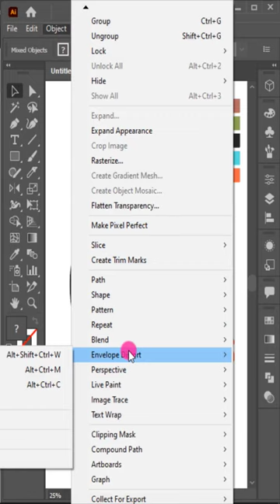Object Text Effect